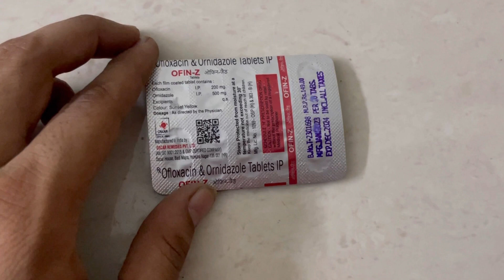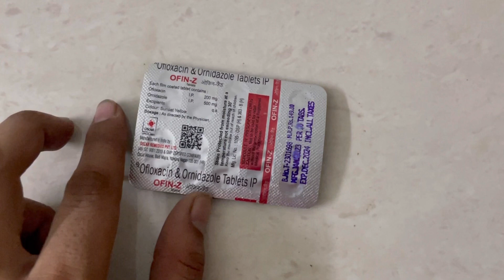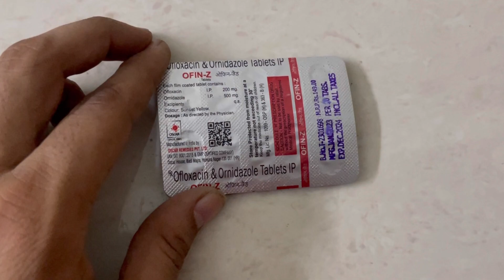OFIN-OZ Tablet = Medicine for Treating Infection बैक्टीरियल दस्त को और बाकि इन्फेक्शन को कम करे